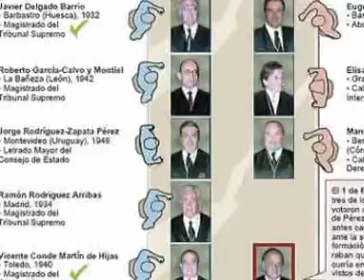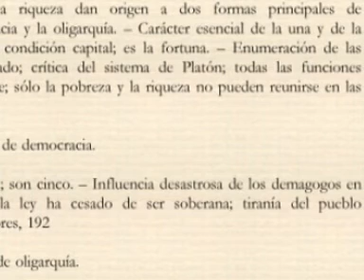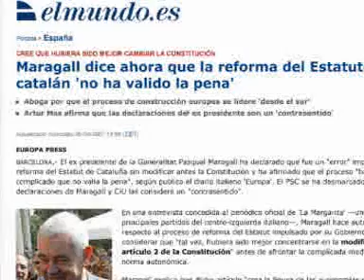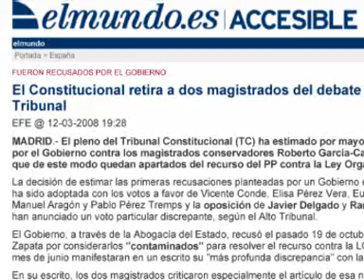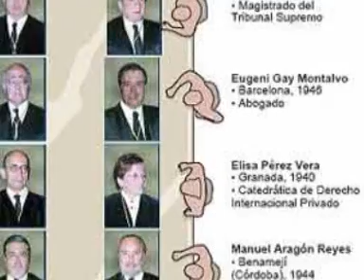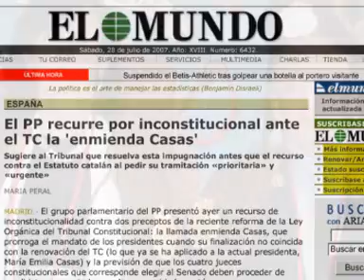zETA mata la democracia y el Constitucional por el Estatut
FUERON RECUSADOS POR EL GOBIERNO
El Constitucional retira a dos magistrados del debate sobre la reforma del Tribunal.